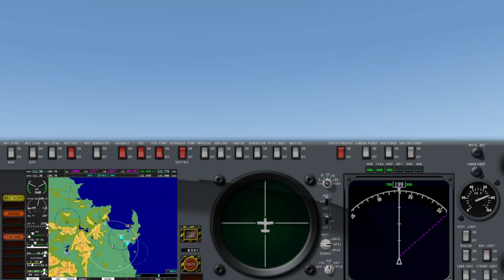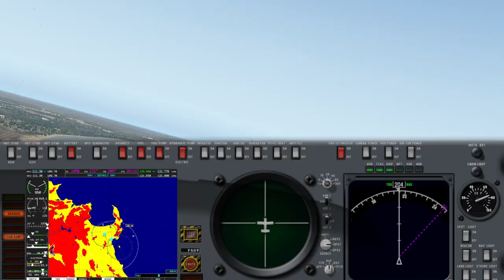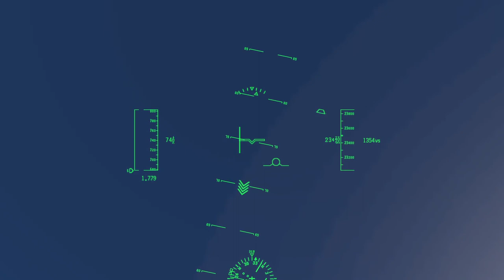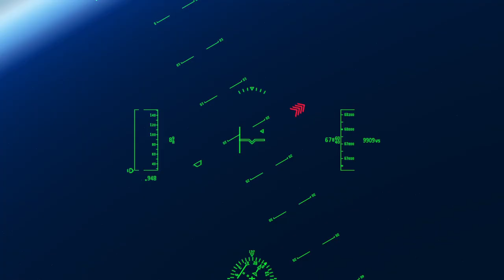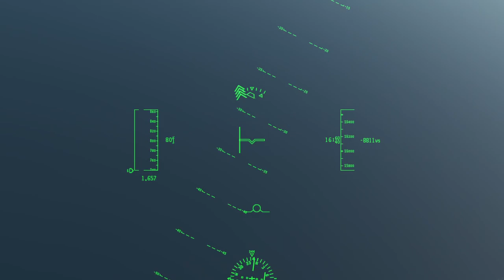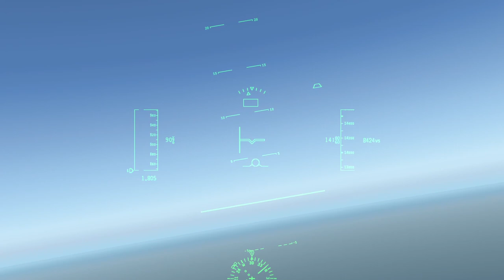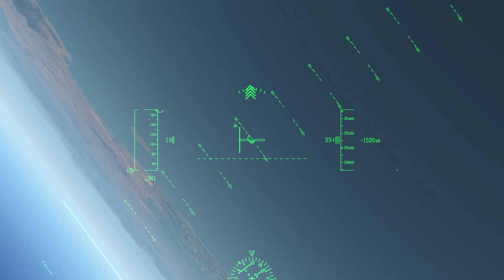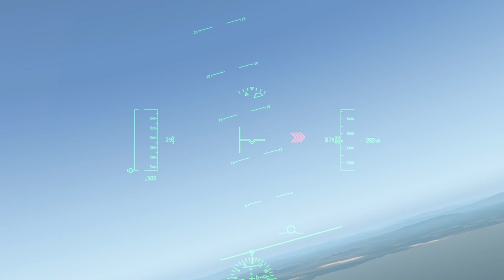Airwolf VS Harrier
A56-7W Airwolf, mach 2 attack helicopter VS MacDonald Douglas AV-8 Harrier II